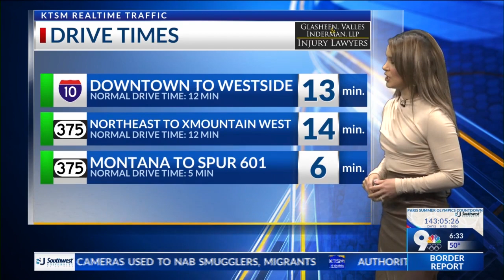Traffic Flow: Doniphan closure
East and Westbound Doniphan closed before Redd due to officer involved shooting.